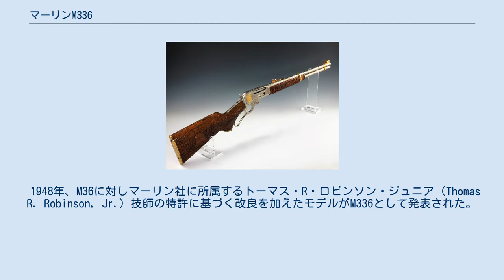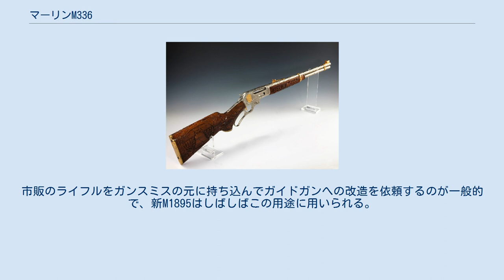マーリンM336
マーリン M336（Marlin Model 336）は、マーリン・ファイアアームズ社にて開発されたレバーアクション式小銃である。
1948年に発表されて以来、使用弾や銃身長の異なる様々なモデルが開発されているが、使用弾は.30-30ウィンチェスター弾または.35レミントン弾が、銃身長は20インチまたは24インチのモデルが人気だった。
現在、24インチ銃身モデルは.30-30ウィンチェスター弾仕様のみが販売されている。
また、現在はレミントン・アームズ社が製造を手がけている。
 M336は、1893年から1936年まで製造されていたM1893ライフルの設計に直接改良を加えた製品である。
大きな変更点は、L・L・ヘップバーン（L.L. Hepburn）の特許に基いた新型のロッキングボルトシステムと2ピース式のファイアリングピンが組み込まれた点であった。
1936年、これに加えてストックやハンドガード、照準器の形状などを改良したモデルがM1936として発表された。
なお、M1936の製品名は間もなくしてM36に改められている。
一連の銃器は、鋳鍛鋼製のソリッドトップレシーバーと側面排莢口が共通する特徴であった。
当時猟銃として人気を博していたライバル製品ウィンチェスター M1894と比べると、M36は単純かつやや重い機構を備えていた。
また、銃床もストレートグリップを備えるM94とは異なり、フルピストルグリップを備えていた。
 1948年、M36に対しマーリン社に所属するトーマス・R・ロビンソン・ジュニア（Thomas R. Robinson, Jr.）技師の特許に基づく改良を加えたモデルがM336として発表された。
M336はマーリンおよびグランフィールドの両ブランドのもと販売が行われ、現在ではレミントン・アームズ社からマーリンブランドの製品として販売されている。
 フルピストルグリップを設けたウォールナット製の銃床、20インチ銃身およびフルレングスのチューブ型弾倉を備えるモデルが最も普及しているが、そのほかにも16.25インチ、18インチ、22インチ、24インチなどの銃身、ハーフレングスの弾倉、ストレートグリップかつバーチ製の銃床など、様々なオプションも存在する。
 M36と比較すると、M336はレシーバー側面に大きく開かれた排莢口が外見上の特徴である。
クロムメッキが施された円形のブリーチボルトは従来型より単純かつ強度に優れていたほか、再設計されたカートリッジキャリア、改良型の抽筒子、従来の板バネに変わって採用されたコイル型のメインおよびトリガースプリングなどが構造上の改良点であった。
一方、従来品と同様、レシーバーや主要な可動部品は、いずれも鋳鍛鋼製だった。
 ソリッド/フラットトップのレシーバーと側面排莢という特徴を備えるため、M336はライフルスコープの使用に適した銃である。
1956年、マーリン社は自社製のマイクログルーブライフリングシステムをM336やその他のセンターファイアライフルに組み込んだ。
これは従来のライフリングに代わって比較的浅いライフリングを多数施すというもので、製造時間の短縮と工作機械の耐用年数延長が期待された。
マーリン社の説明によれば、マイクログルーブライフリングシステムの採用により、仕上げ後の口径の均一化、工作精度の向上といった効果があり、ガス漏れ防止および銃口のスス溜まり軽減などのメリットがあるという。
 設計上、分解清掃は容易である。
整備の際には、マイナスドライバーでレバー支点ねじを外すと、レバーアーム、ボルト、イジェクターが取り外せる。
また、他のレバーアクション銃とは異なり、M336は一般的なボルトアクション銃と同様、銃尾側からの清掃が行える。
そのため、クリーニングロッドや清掃具による銃口の損傷を避けることができる。
 1983年の時点で、M336の販売総数は350万丁を超えており、アメリカの歴史上2番目に多く販売された高威力スポーツライフルだった（1番はウィンチェスターM1894）。
 アメリカ建国200週年記念モデル（30-30弾仕様） 1965年に発表されたM444は、M336と同様の構造を備え、.444マーリン弾を用いるライフルである。
発表当時、民生銃器市場においては最も強力なレバーアクション銃であった。
マズルエネルギーは3,000ft/lb以上で、北米における大物狩猟に用いることを想定して設計されていた。
装弾数は弾倉4発、薬室に1発の計5発で、元々は2...